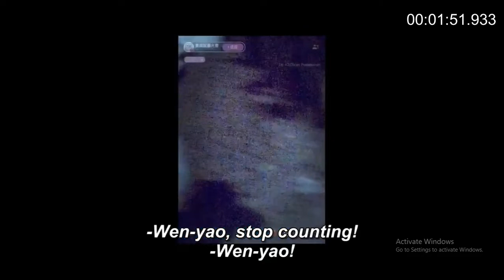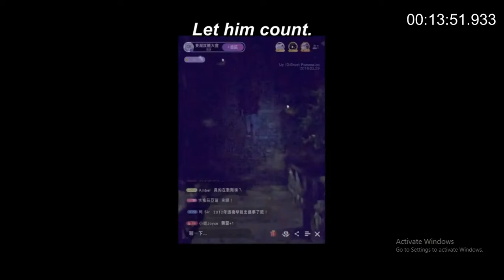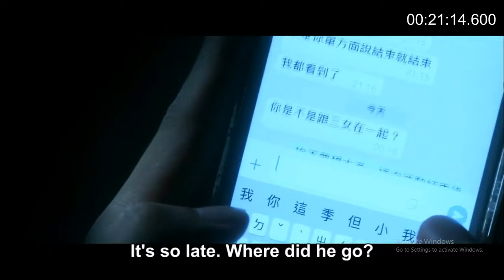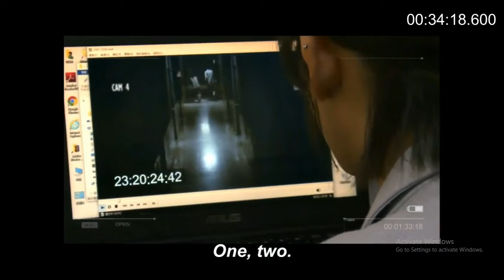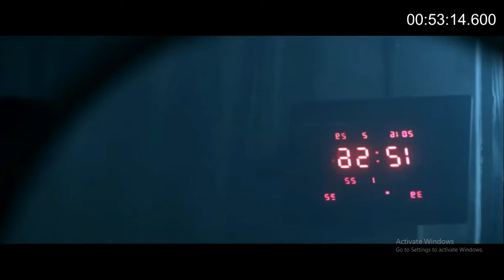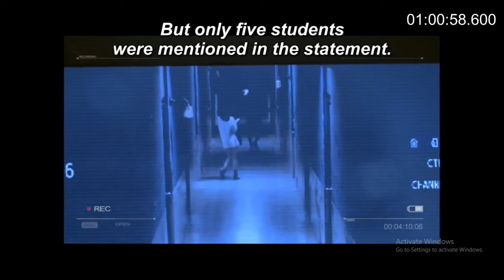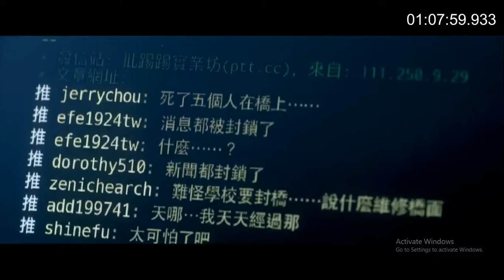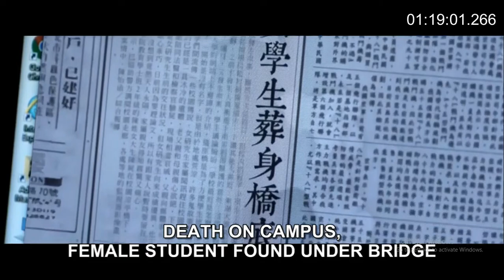The Bridge Course #2020#(English Subtital)Full Movie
Best Horror Collection 1
                                       First Movie In Our Side

The Bridge Curse: Directed by Lester Hsi. With Ning Chang, Cheng Ko, J.C. Lin, Summer Meng. University students, planning a bravery initiation test for ...
Language: Chinese
Official sites: FB; YT
Country of origin: Taiwan
Filming locations: Lee-Ming Institute of Techno...
 Rating: 5.3/10 · ‎1,272 votes